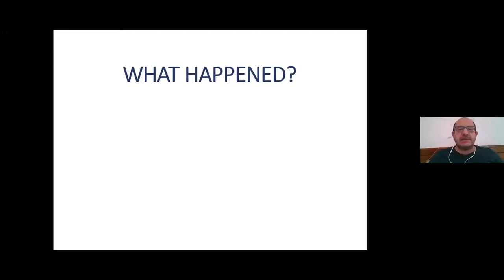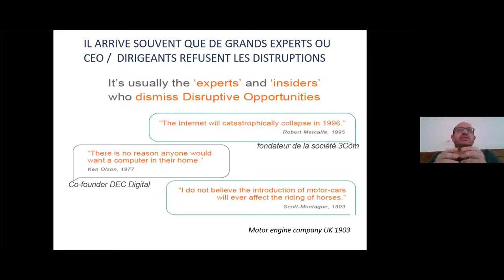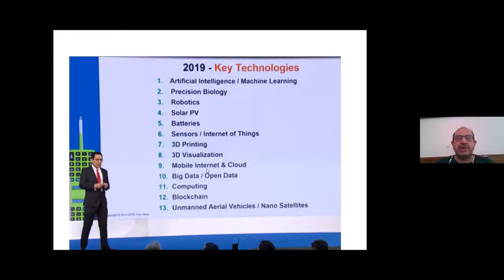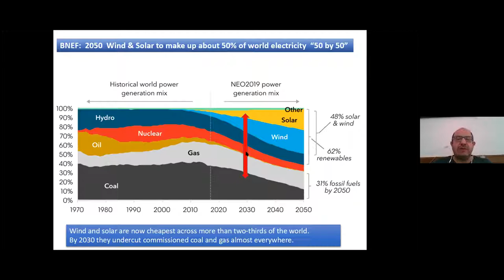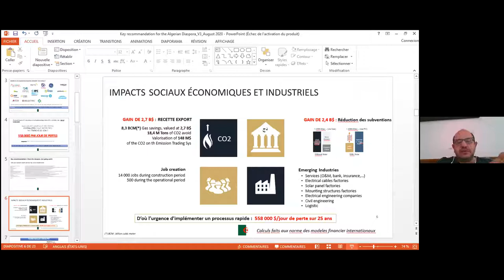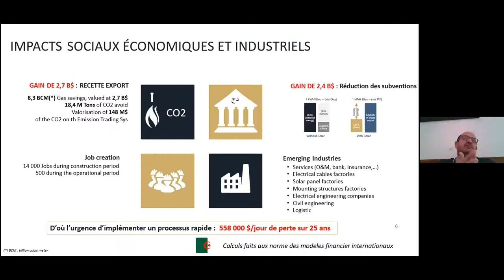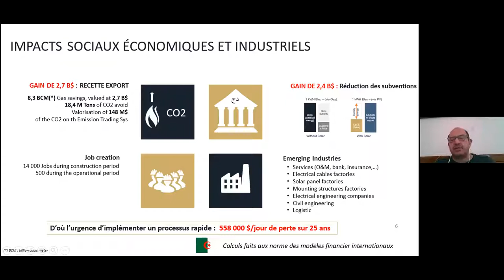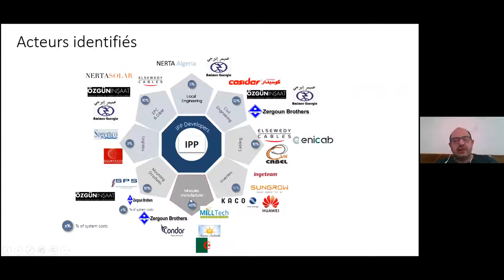What about Green Energy and Energy Transition ? Talk with Mouloud Bakli - A3C Challenge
🔴 Live A3C Algeria Climate Change Challenge A3C

Retrouvez notre speakers Mr MouloudBakli qui partage avec nous sa vision et expertise dans le monde de l'EnergyTransition !!

N'hésitez pas à poser vos questions en commentaire et partager autour de vous !!!